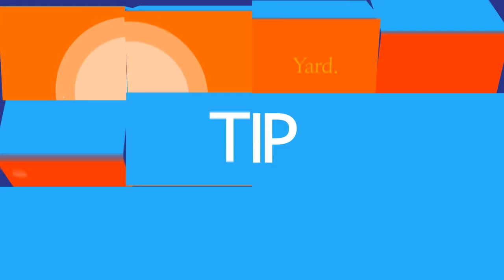[투데이팁]슬라이스 유발하는 '오버더톱' 교정법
[마니아리포트 이학 기자]쉽고 간편한 원포인트레슨 '투데이팁'. 이번 시간에는 오버더톱 동작을 고치는 방법을 소개한다.

오버더톱(Over The Top)이란 다운스윙 시 상체가 먼저 움직이는 현상을 말한다. 이는 아웃투인 스윙 궤도를 만들어 심한 슬라이스를 유발하고 탄도가 낮은 원인이 된다.

이윤주 프로는 "백스윙할 때 왼쪽에 체중을 남겨두면 다운스윙 시 하체를 먼저 움직이기 쉬워진다"며 "자연스럽게 인투아웃 궤도가 형성될 것"이라고 설명했다.

투데이팁은 매주 수, 금요일 인터넷 포털과 마니아리포트 홈페이지 통해 새로운 내용을 확인할 수 있다.